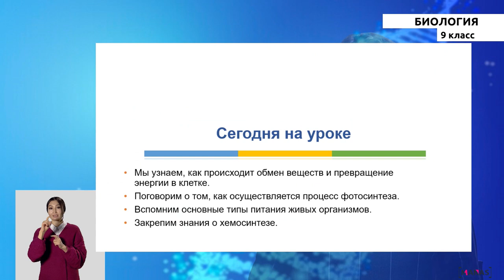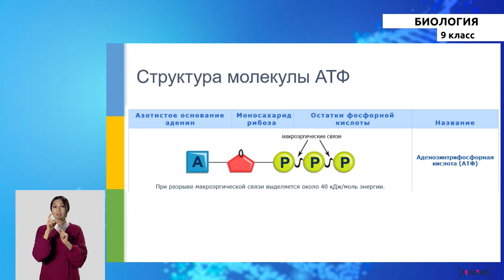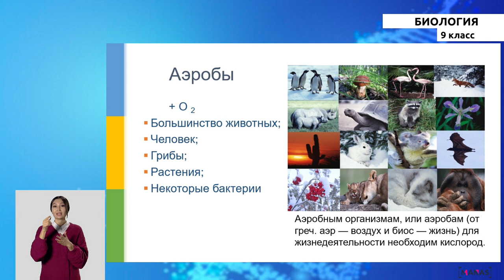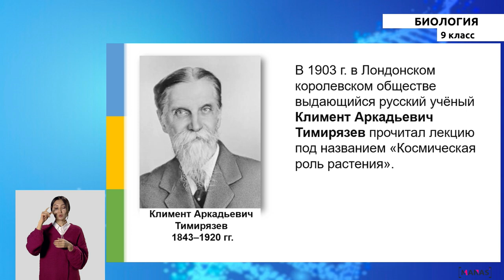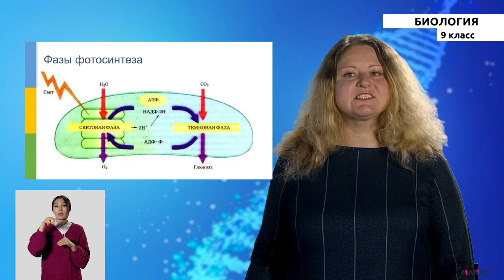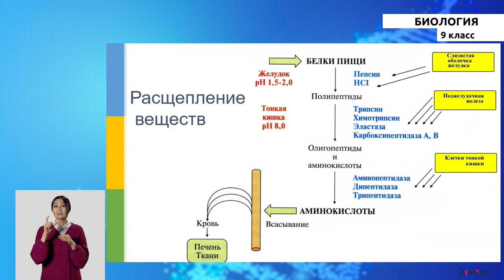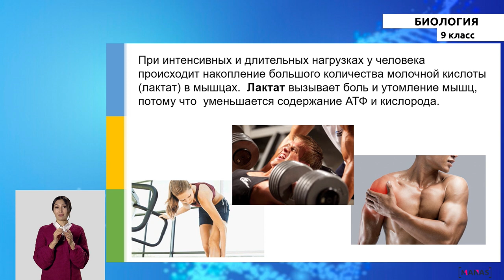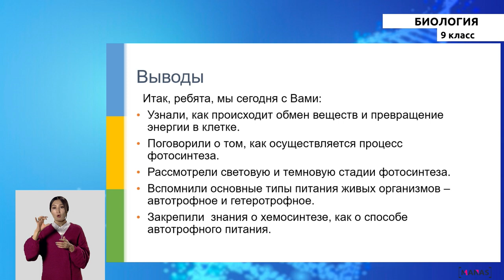9 класс - РУ - Биология - №8 - Обмен веществ и превращение энергии в клетке. Фотосинтез и хемосинтез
9 класс - РУ - Биология - №8 - Обмен веществ и превращение энергии в клетке. Фотосинтез и хемосинтез